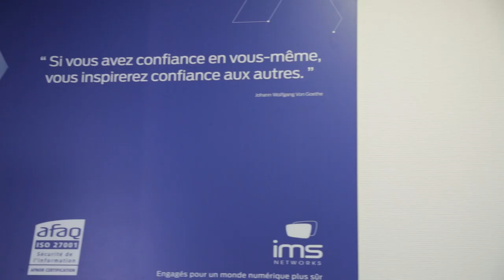Vidéo info métiers : Florence Pagani - Ingénieure cybersécurité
Dans le cadre de l'appel à projets info métiers de La Région Occitanie, Femmes & Sciences a réalisé des portraits de femmes scientifiques de métiers variés en vidéo.

Montage, Assistance Réalisation & Image : Lisa Chelle
Prise de son : Charlotte Comte
Mixage son : Pierre-Emmanuel Guinois / MiXSon